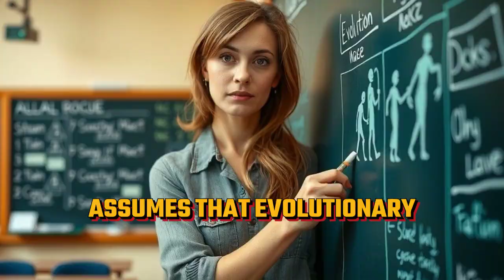Intelligent Design: The Science You’ve Never Been Told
Discover the fascinating world of Intelligent Design in our latest video, "Intelligent Design: The Science You’ve Never Been Told." This thought-provoking exploration dives deep into the concept of purposeful design in nature, presenting compelling arguments that challenge conventional scientific narratives. We will discuss the intricate biological complexity found in living organisms and how it points to a higher level of intentionality.

Moreover, we examine the intersection of science and theology, unveiling the implications of theistic evolution and how it shapes our worldview perspectives. By employing critical thinking and a philosophy of science approach, we aim to inspire viewers to reconsider their understanding of cosmic order and nature's patterns.

Join us as we explore design theory and the possibility of divine intervention in the natural world. This video is perfect for anyone curious about the science behind Intelligent Design and its profound impact on our understanding of existence. Don’t miss this enlightening journey into the scientific insights that have often been overlooked!